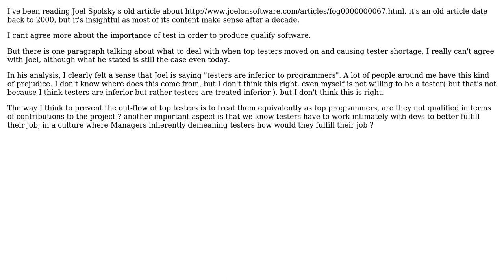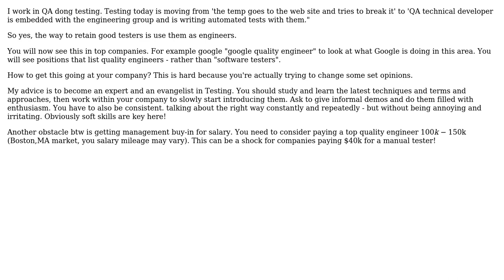Should testers be equivalent to programmers?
With thanks & praise to God, and with thanks to the many people who have made this project possible! | Content (except music & images) licensed under CC BY-SA | Music | Images & others | With thanks to user zinking user Ross Patterson user Michael Durrant and the Stack Exchange Network Trademarks are property of their respective owners. You are responsible for your own actions.